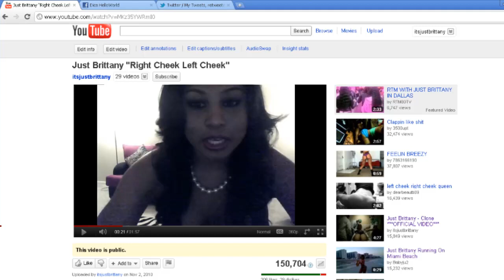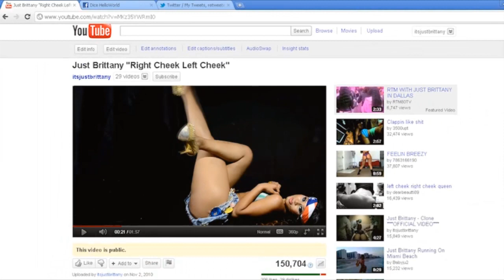Just Brittany - Right Cheek Left Cheek (Music Video)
Check out the video from Cash Money artist Just Brittany's debut EP "Not Just A Pretty Face" released in 2011. PURCHASE

Written By: B. Bullock, P.T. Hawthorne, L. Riley
Produced By: J. Lacy (Lacemode)
Arranged/Recorded/Mixed By: J. Lacy

Video shot, edited by EMAQLATE FOREVER @DICEmusic @Esco_Rico_CEO